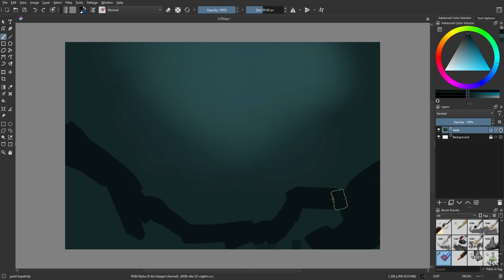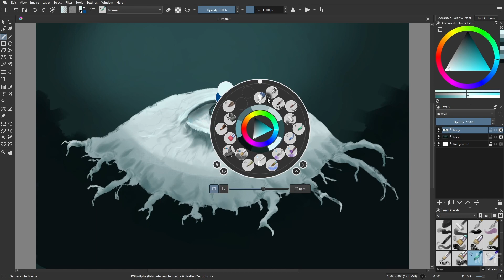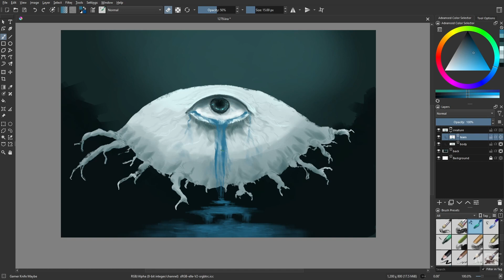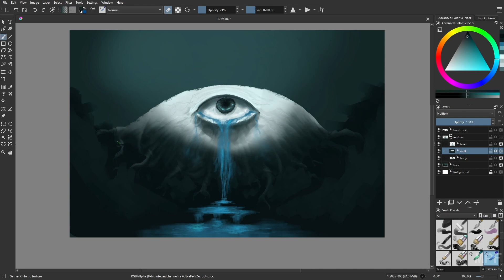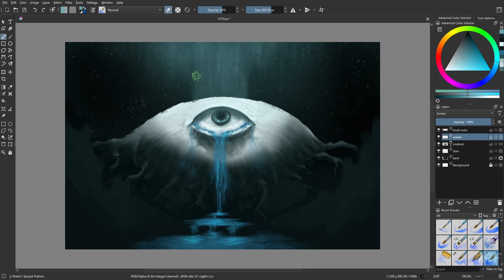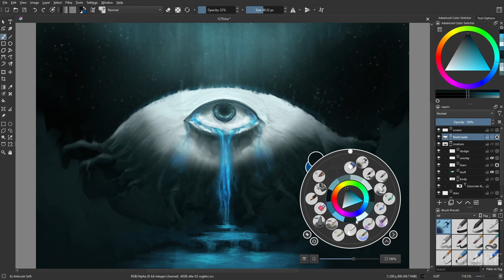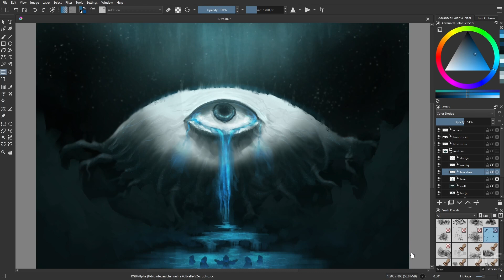Day 1279: Star Gazer [time lapse]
It longs for the stars.